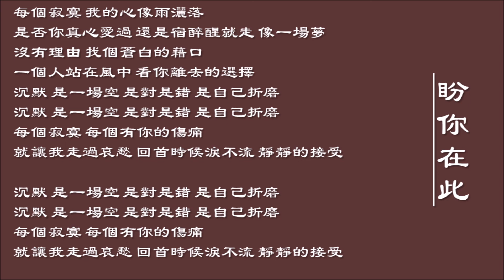【赵咏华 Cyndi Chaw】盼你在此 国语